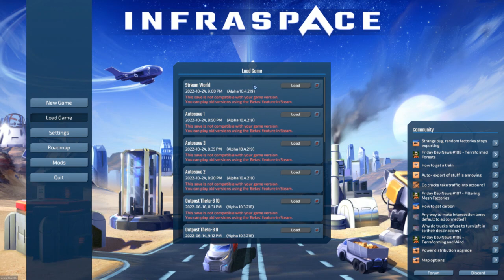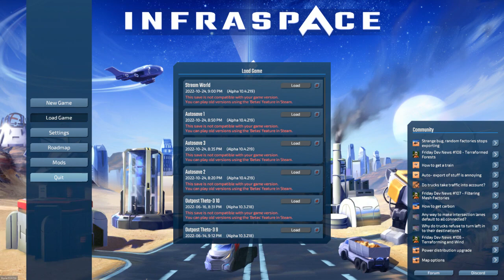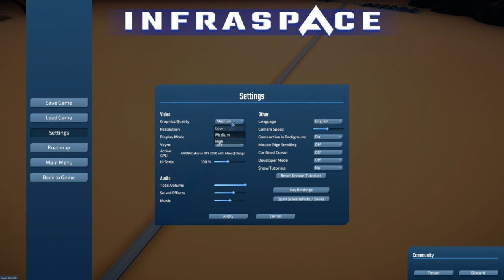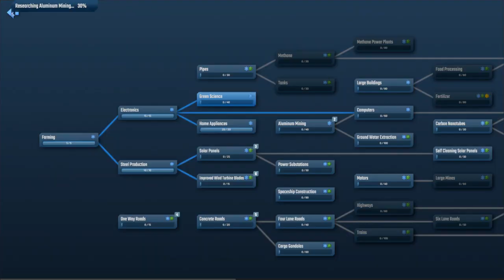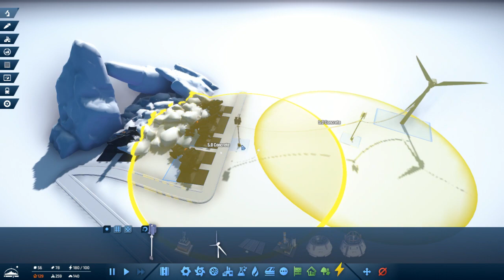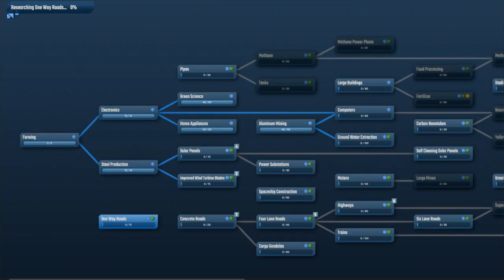Finally returning to Infraspace and... Restarting?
I return to Infraspace to continue where I had left off only to be greeted by incompatible saves, yay...not really.